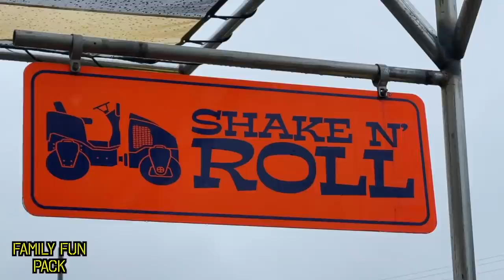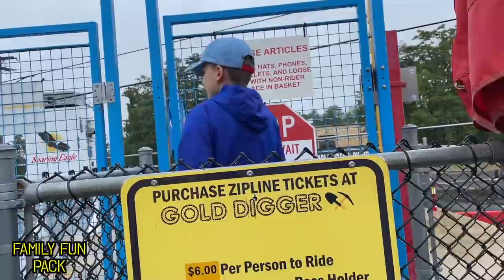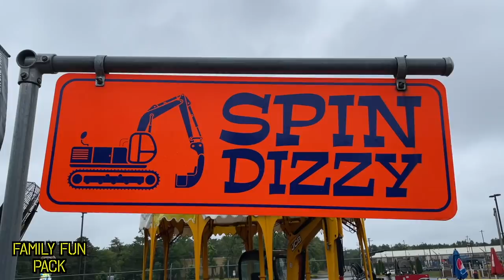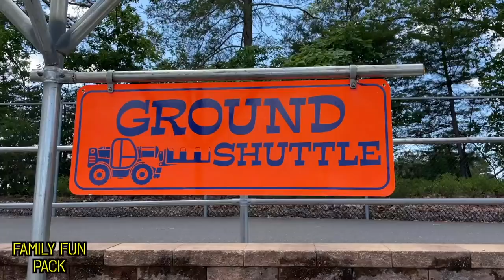Driving REAL Tractors!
What a SHOCKING turn of events for us! We decided to head up to New Jersey to visit Diggerland. We have been once before when Michael was about 2 year old, and Owen is far more obsessed with tractors and diggers that Michael ever was, so we were really excited to go. Here's the awesome part--they kept the park closed and only let us in for the entire day!!! So cool right??!! Here's the crazy part: the weather was insane. It went from nice, sunny weather to 40 degrees with light rain and wind. Being from California, we were NOT prepared for such cold weather. We also didn't have any warm clothes with us. so we found a few things at Ross (I should have taken the weather more seriously and gotten more) and had a great day! I just wish I had worn more than a light wind breaker and thin leggings for myself. My hands got so cold that my fingers were turning white and losing circulation, so you'll notice Matt filmed almost the entire first day at Diggerland for us (thumbs up for that!). Day 2 was back to normal nice weather--insane!! Anyway, we made some awesome memories there as a family and if you get the chance, be sure to pay them a visit!!! (Also the water park is literally one of the cutest I have ever seen, don't you love it?!) Thank you Diggerland for hosting us!!